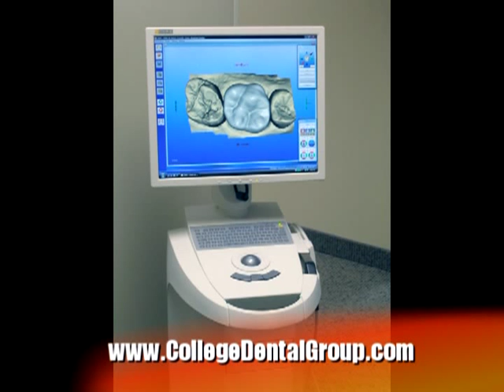Dr. Marjan Rogers on What's Up Orange County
Dr. Marjan Rogers "College Dental Group" is interviewed by Scott D. Stewart on What's Up Orange County.